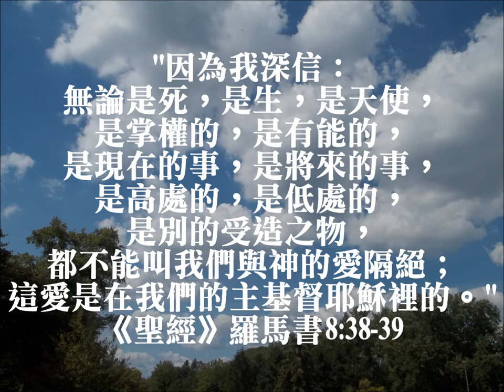Pui Tak Center ESL Cantigny Fieldtrip 2012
Pui Tak Center ESL Cantigny Park Fieldtrip on Aug 18, 2012. There are over 180 students and volunteers joined in this fieldtrip.